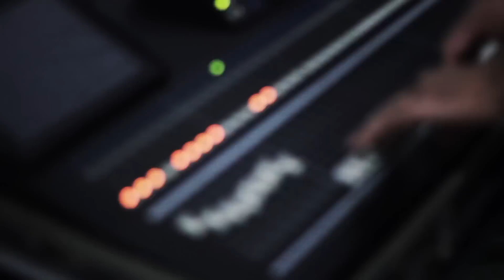Salz.Doc - Pinheiro/MA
Curta nossa passagem por Pinheiro/MA que nos recebeu pela segunda vez!!